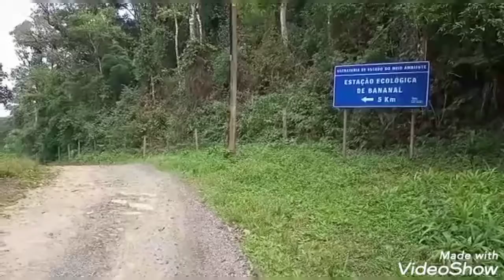Cachoeira sete quedas , bike moto Brasil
Cachoeira sete Quedas , bike moto Brasil cidade de Bananal